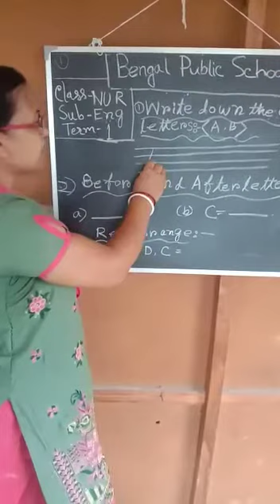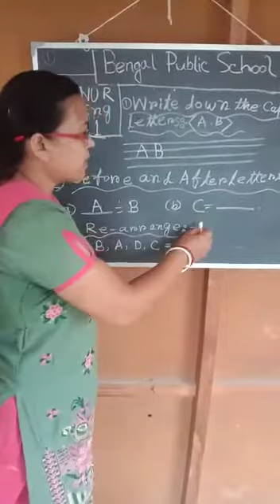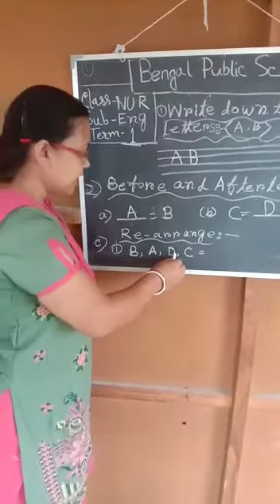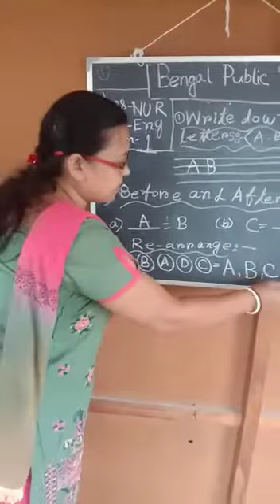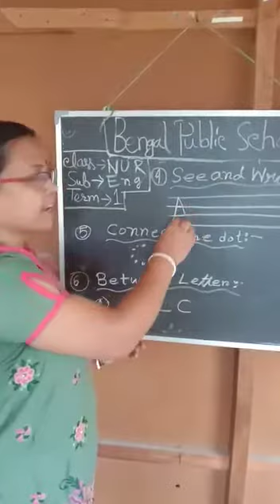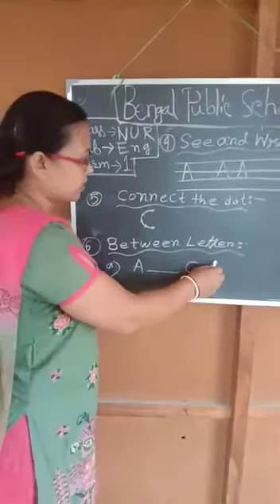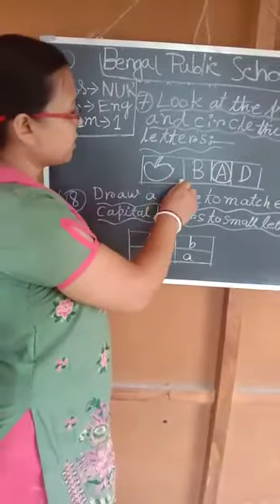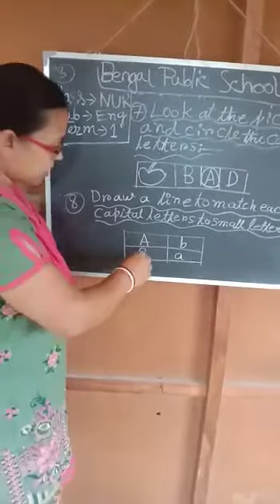Class:-Nursery Sub-English (Exam Demo).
Term-1 Exam Demo.